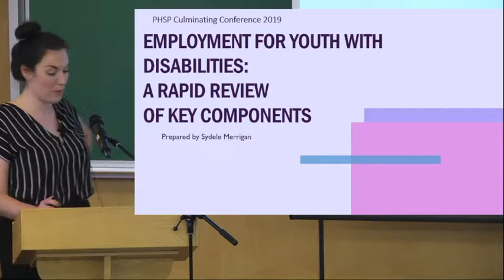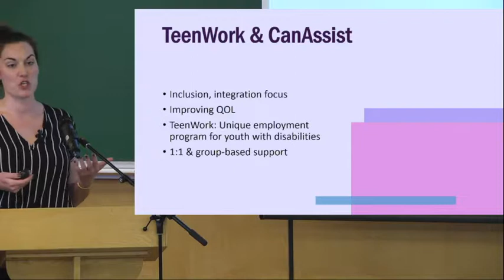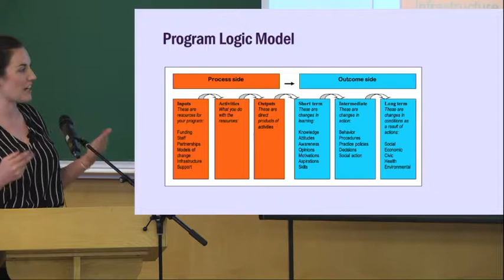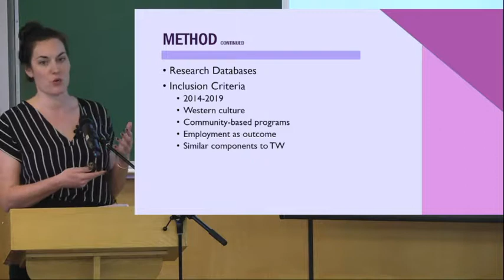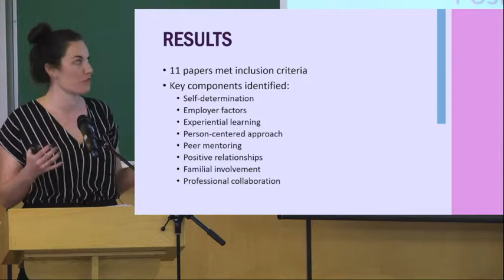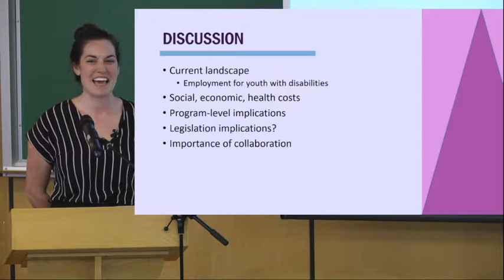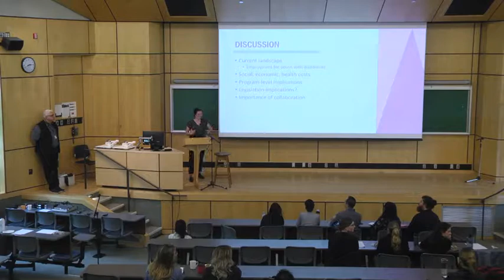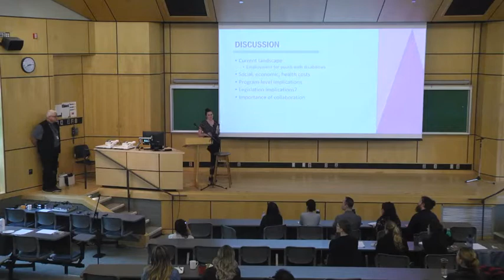Sydele Merrigan - TeenWork: Program Features that Improve Post-School Outcomes